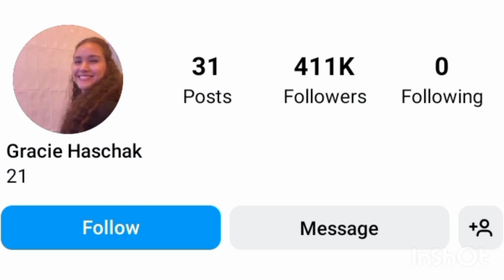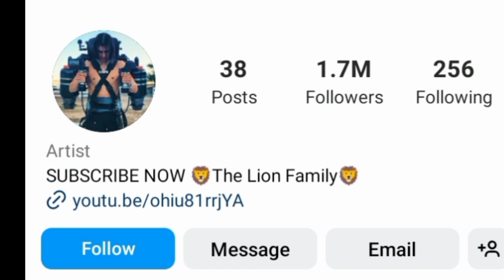Gracie Haschak VS Cyrus Dobre Lifestyle Comparison 2023